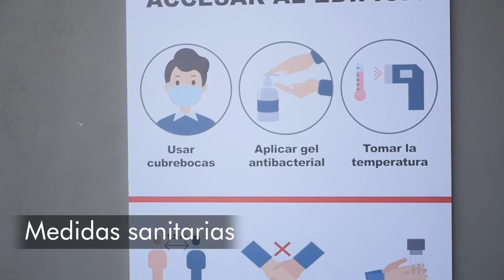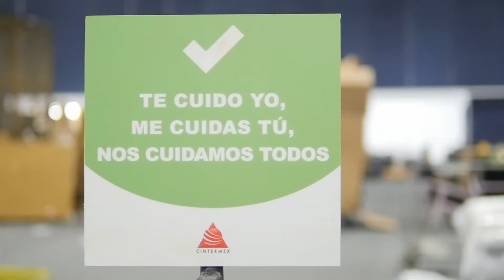Cintermex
Cintermex está listo para verte de nuevo, con confianza que el cumplimiento de todos los lineamientos de salud y seguridad.

La Industria de Reuniones y los Venues están listos para continuar con la reapertura de eventos.